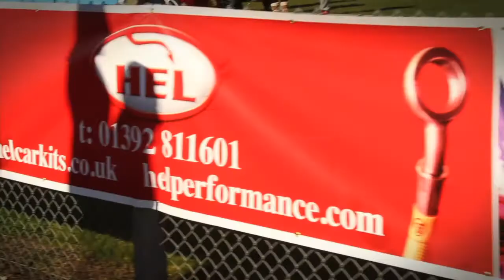Hel Performance - Snetterton 2010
Here we see team Hel Performance competing at Snetterton as part of the modified live show.

Declan Hicks is competing in the EDC championship.

Chris Northover was racing against the fastest car time of the day in Bike vs Car.

Charlie Butler-Henderson was competing in the Time Attack series.